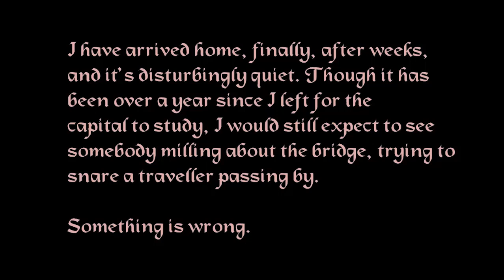The Secret of Raven Rock trailer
The upcoming adventure puzzle game from Raven Rock Games.

Available on iPhone and iPad; Autumn 2014